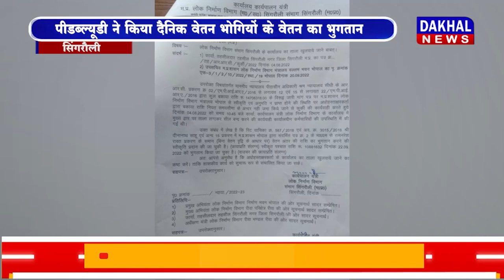DAKHAL NEWS पीडब्ल्यूडी ने किया दैनिक वेतन भोगियों के वेतन का भुगतान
पीडब्ल्यूडी ने किया दैनिक वेतन भोगियों के वेतन का भुगतान
फिर चालू हुआ पीडब्ल्यूडी विभाग ,HC के आदेश पर था सील